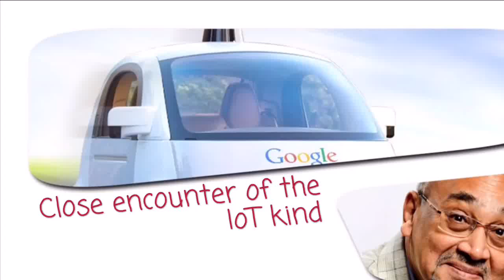Google car will make life easy that children needs to learn to coexist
Close encounter of the IoT kind!  Is it a car?  Is it a robot?
It is Google's self-driving car!  Spotted on Silicon Valley streets.

Now, parents should teach kids to cooperate with Robots!
Accept IT.  You will Like IT (pun intended).  Internet of Things (IoT) technology is here to stay.  Sooner we adjust is better.

What do you say?  Your comments will be appreciated.

The self-driving cars are driven a total of 10,000 miles per week, mostly on city streets.  Wireless charging for car is already on the horizon!

With 360-degrees of awareness, the self-driving cars are gaining new insights into dangerous driving behaviours, including drifting lanes and red light running.

Video taken by Jyotindra Zaveri, Palo Alto, California, USA.

CONNECT on social media to get the latest updates:
1. Join LinkedIn group IoT RFID eCommerce ERP Group
2.
5.
6. All IoT links neatly on a board to follow on Pinterest